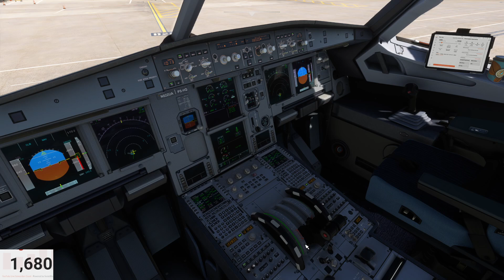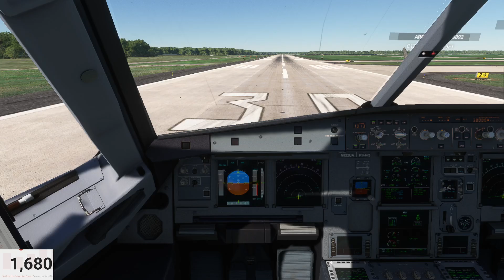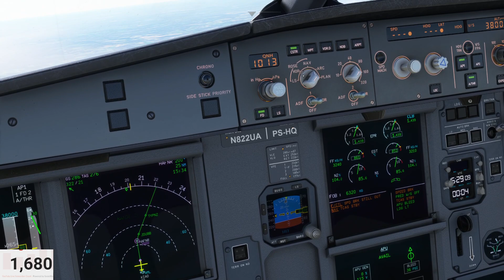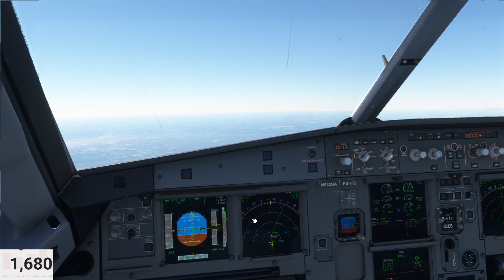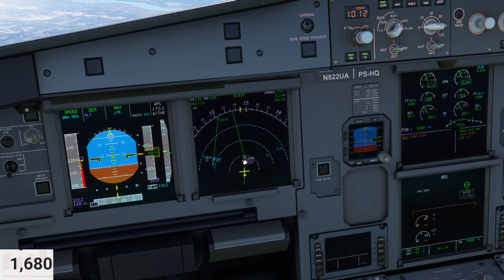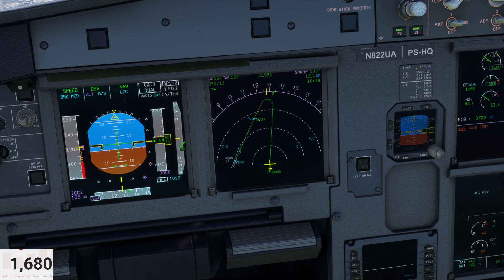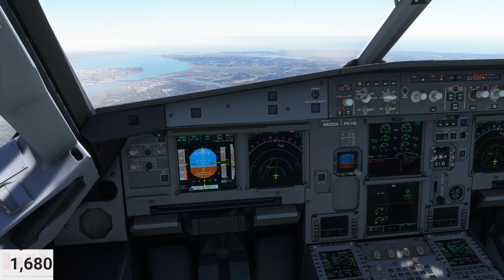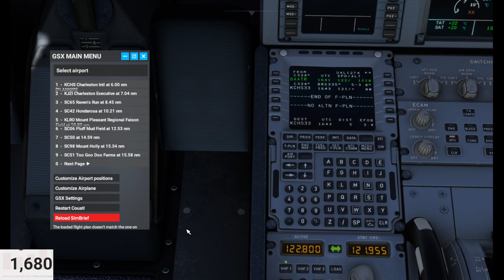FLIGHT SIMULATOR Internacional KIAD Washington Dulles DominicTeam Internacional KCHS Charleston